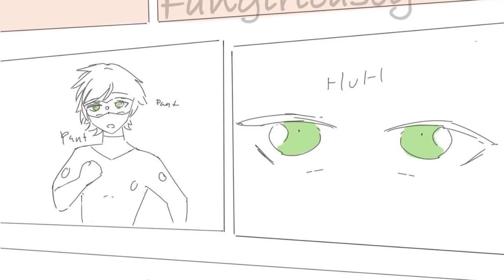"The Switch" Miraculous Ladybug Comic Dub